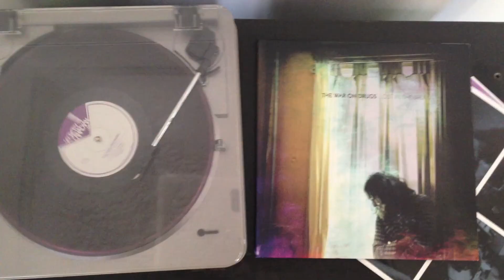Every Howl by The War on Drugs